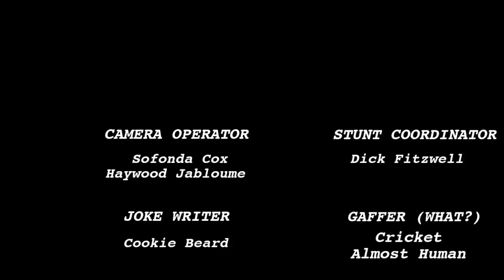Who Knows Wrestling ep. 3- Master Pass